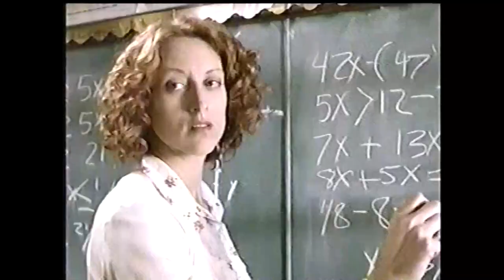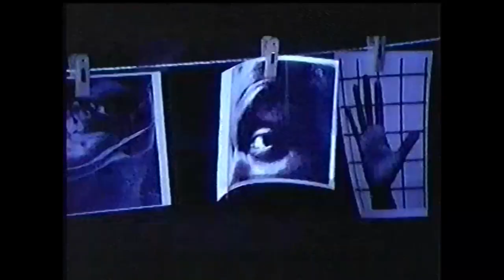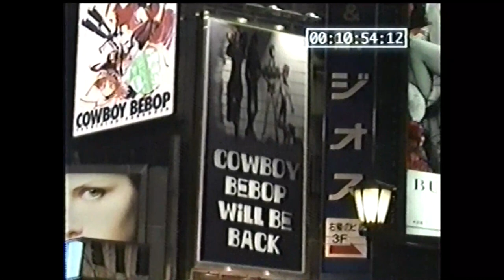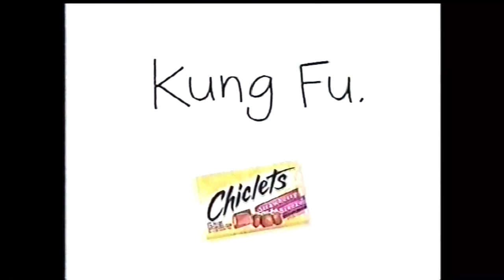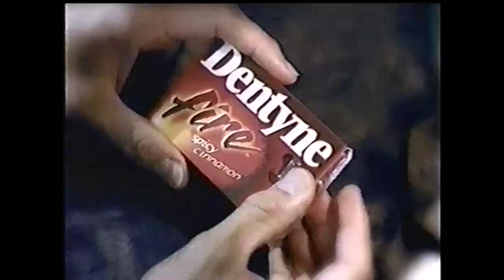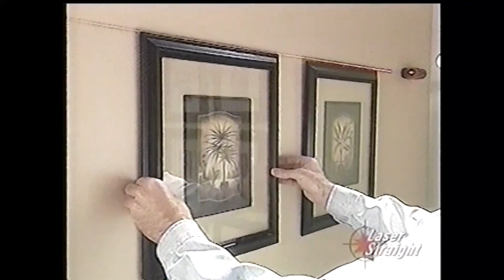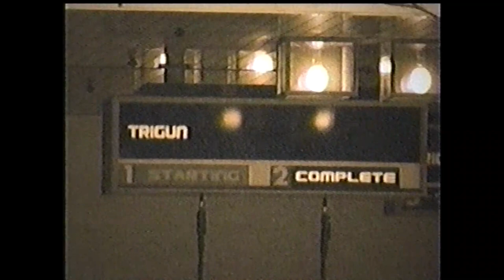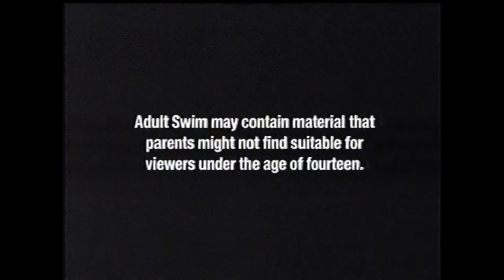Cartoon Network/Adult Swim Commercials - June 19, 2004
(had to reupload this since there were more commercials from this recording than I had previously thought)
These batch of commercials aired during the broadcasts of Gundam Seed, Inuyasha, Cowboy Bebop, and Trigun.

1. Toonami bumper
2. Miguzzi promo
3. Teenage Mutant Ninja Turtles promo
4. Scooby-Doo and the Loch Ness Monster on DVD
5. Corn Pops ad
6. Scooby-Doo Marshmallow Funny Bone Cereal
7. Duel Masters on Game Boy Advance
8. Two Brothers trailer
9. Toonami bumper
10. Dodgeball: A True Underdog Story trailer
11. Mercury Insurance Group
12. LEGO Harry Potter Hogwarts Castle
13. Apple Jacks ad
14. Dairy Queen Mystery Misty
15. Harry Potter and the Prisoner of Azkaban video game
16. Toonami lineup bumper
17. Toonami closing
18. Adult Swim opening
19. Adult Swim bumper
20. Case Closed promo
21. KFC Dale Jr. Collectable Buckets
22. Clearasil Ultra
23. Classic NES Series
24. Dasani ad
25. McDonald’s & Sony Connect ad
26. Adult Swim bumper
27. Wolf’s Rain promo
28. Burger King Angus Burger
29. The Legend of Zelda: Four Swords Adventure
30. Ice Breakers Liquid Ice
31. Chiclets
32. Globe Life and Accident Insurance Company
33. Adult Swim bumper
34. Trigun promo
35. HoHoKos School of Business & Medical Science
36. Stadium Automall
37. Anchorman: The Legend of Ron Burgundy trailer
38. Snickers ad
39. Dentyne Fire
40. McDonald’s Adult Happy Meal
41. Dragonball Z: SuperSonic Warriors on Game Boy Advance
42. CartoonNetwork.com Power Play Games
43. Adult Swim bumper
44. Inuyasha promo
45. M&M’s ad
46. Laser Straight
47. Adult Swim bumper
48. Case Closed promo
49. IO Digital Cable
50. Dynamite Falls
51. 50 First Dates on DVD
52. Sonic Breakfast
53. Oreo ad
54. Classic NES Series
55. Xtreme Right Guard
56. McDonald’s & Sony Connect
57. White Chicks trailer
58. Adult Swim bumper